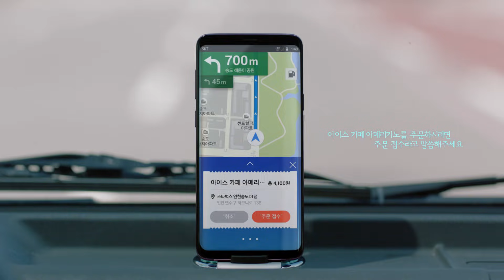[SK텔레콤] T map X NUGU [티맵누구] 60초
안에 누구 있어요?

T map 안에 NUGU 있어요

[T map X NUGU]
음성으로 목적지 설정, 전화걸기부터
주변 맛집 검색과 스타벅스 주문, 뮤직메이트 매월 300회 무료이용권까지!

말하는 대로, 원하는 대로
세상을 깨우는 AI NUGU